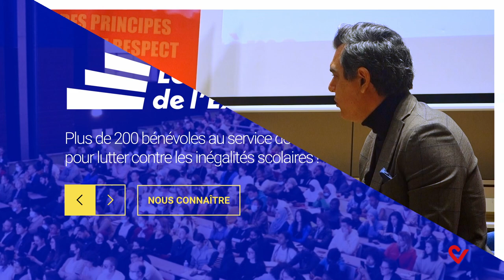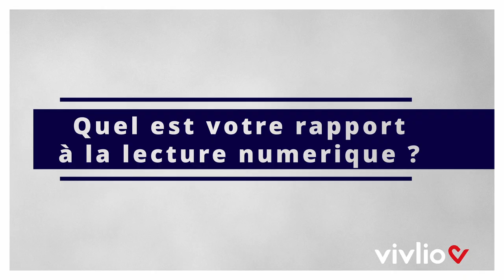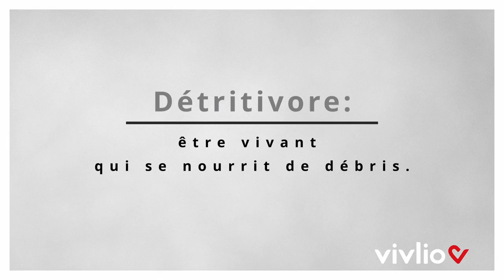Yasmina Khadra interviewé par Vivlio (à gagner : une liseuse dédicacée par l'auteur !)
Photo : © Jean-Philippe Baltel / SIPA

À l'occasion des Entretiens de l'Excellence à Lyon, David Dupré, CEO de Vivlio, interviewait Yasmina Khadra. L'occasion de parler livres, lecture numérique, du dernier titre de l'auteur, Les Vertueux, mais aussi de la jeunesse, d'engagement, de guerre...